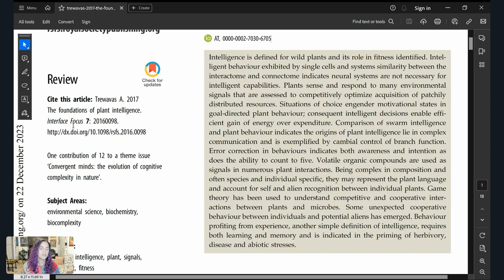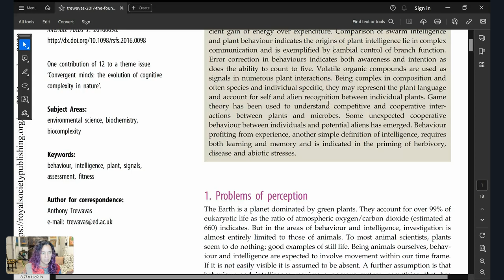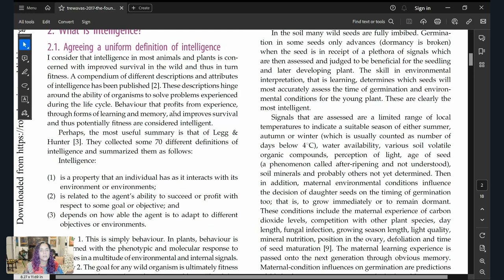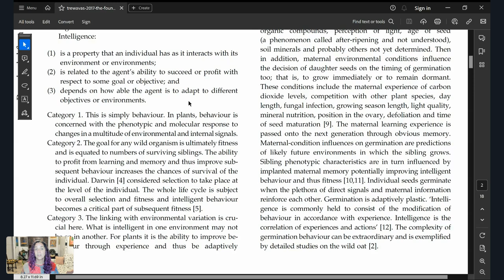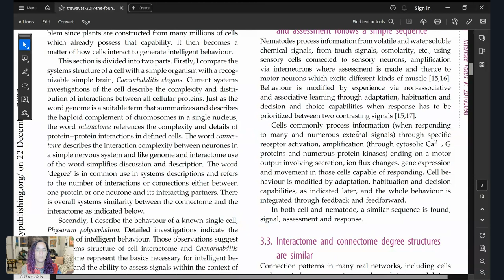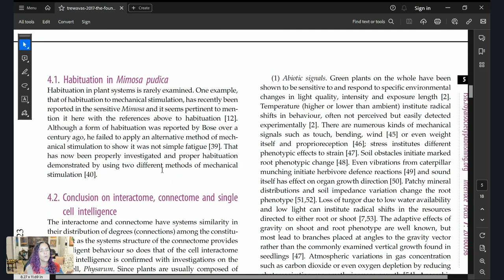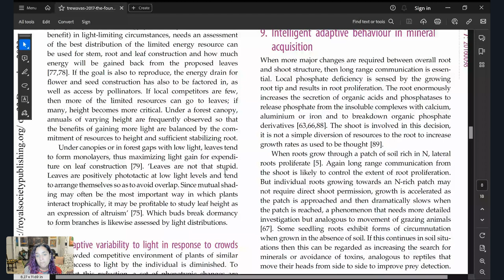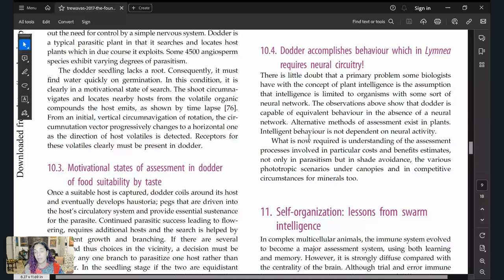The Foundations of Plant Intelligence pt.1 | Plant Consciousness Commentary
With all the papers we've read together and new information we've learned about our plant friends, I thought it could be a good time to re-set what we know about plant intelligence. Anthony Trewavas, Emeritus Professor in the School of Biological Sciences of the University of Edinburgh best known for his research in the fields of plant physiology and molecular biology, walks up through what we know in 2017 about how plants do what they do.

Many of the studies cited we already know. Sure, there is a little more depth here and another discovery there, but the core is old news. So why is it that with everything we know about just how clever our plant friends are, we can't get the rest of the scientific community to agree?

THAT... that is the question I really talk about.

Plant intelligence is real, there is no doubt for any of us. But what is missing in all the literature released that makes it nearly impossible for animal researchers to believe plants are just as intelligence?

Watch, and find out what I think...

Topics Covered about plant intelligence
* What makes a plant intelligent.
* Who still doubts plant intelligence.
* Why I don't think this paper changes the hearts and minds of doubters.

**LIVE Plant Consciousness Commentary every Friday**
Where we explore all things plant neurobiology, plant cognition, plant intelligence, plant humanities, and the birth of critical plant studies through the lens of personal evolution. Livestreams are every Friday in the Naturally Conscious Community.

*Join the Naturally Conscious Community*
The only online ecosystem to nourish human-plant relationships for accelerated personal and planetary evolution. Connect with nature-conscious creatives, multipotentialites, and naturentrepreneurs who share your desire to collaborate with the plant kin-home.

*View the paper here*
Trewavas A. 2017. The foundations of plant intelligence. Interface Focus 7: 20160098.

If you have a paper, essay, article, or video you would like me to comment on, send it to me via private message!